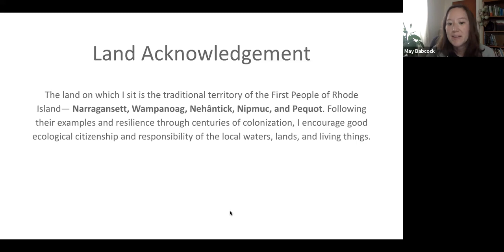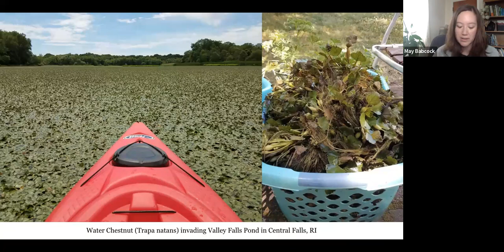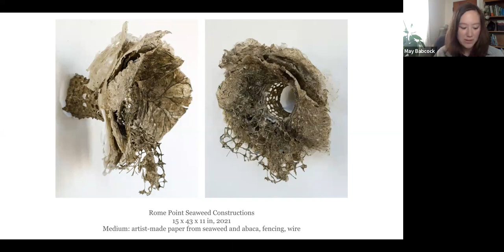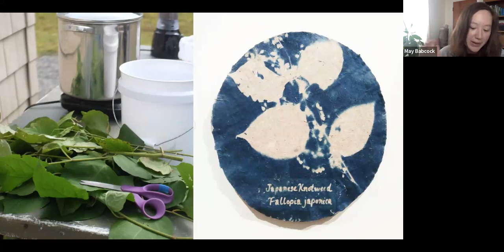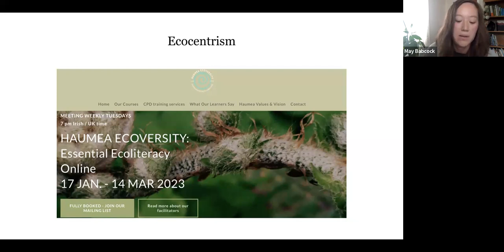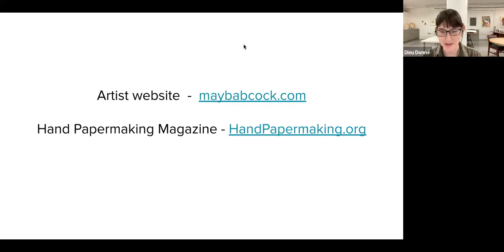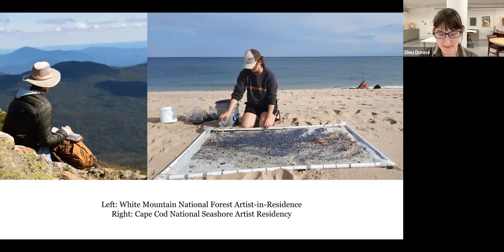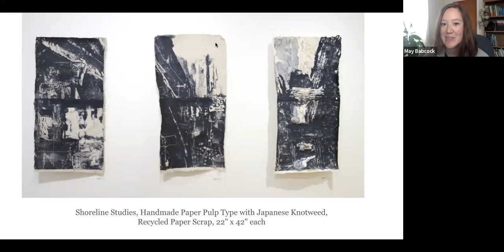Paper, Plants, and Identity with May Babcock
May Babcock's artwork uses foraged plant fibers for papermaking to engage with both the materiality of place and discovery of multiracial identity. In this talk reviewing her artistic practice in papermaking, she takes deep dive into how we collectively talk about plants from other places and her work towards an ecocentric way of thinking about problematic plants, humans, and nature. This event was recorded live on April 27th, 2023.

The artistic and educational programs at Dieu Donné are made possible with public funds from the National Endowment for the Arts, the New York State Council on the Arts with the support of the Governor and the New York State Legislature, the New York City Department of Cultural Affairs in partnership with the City Council; and Foundation support including: Lily Auchincloss Foundation, Inc., The New York Community Trust,  The John Ben Snow Memorial Trust, Jockey Hollow Foundation, IFPDA Foundation, West Bay View Foundation, Windgate Charitable Foundation, and the Wolf Kahn Foundation along with in-kind support from Material for the Arts and major individual support.